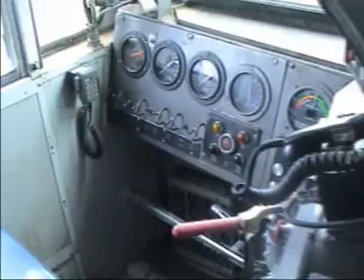The noisy bit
A walk through the engine room of an EMD 645 turbo locomotive. Starts off at low idle, goes to normal idle speed and briefly in to notch 2 as it heads off out of the depot.
Shot with my great old Sony DCR-TRV50E